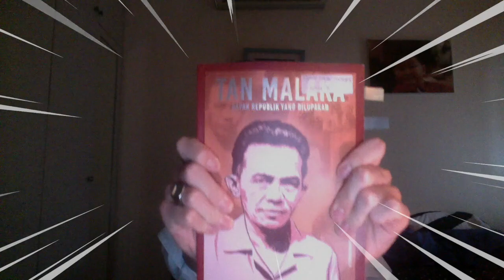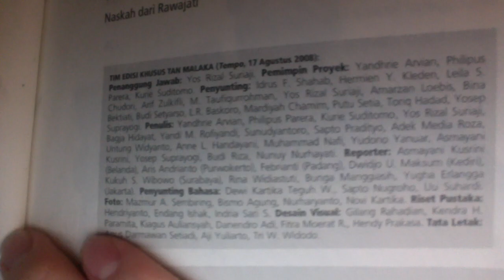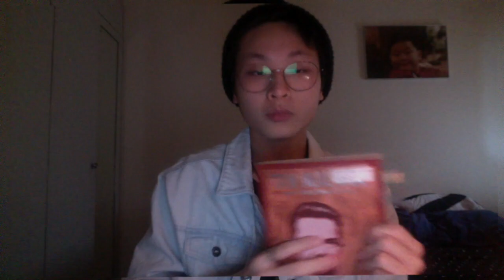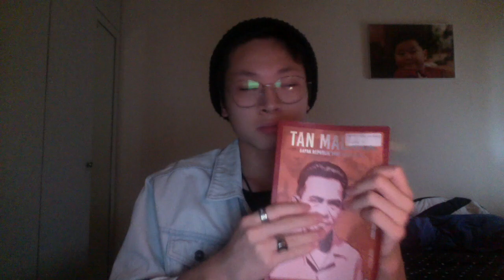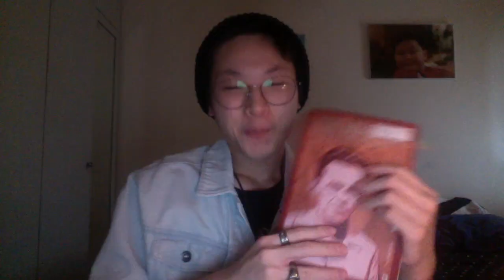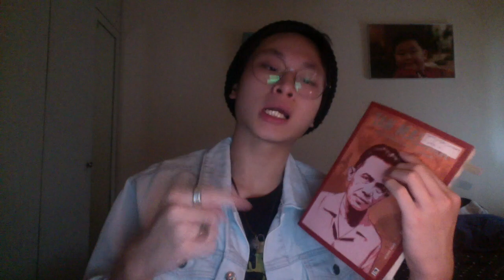Ulasan Buku Biografi - Tan Malaka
Pada video ini, saya akan mengulas buku biografi "Tan Malaka - Bapak Republik Yang Dilupakan".
Terima kasih telah menyaksikan video ini!  :)

- steam: kennethlemuel
- sc: kennethlemuel05